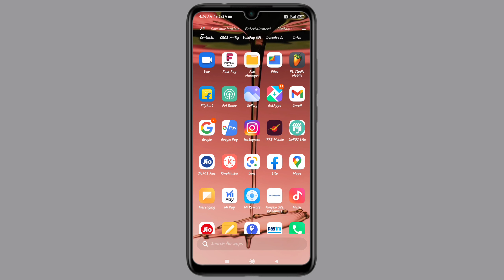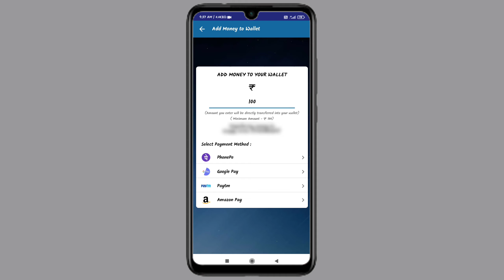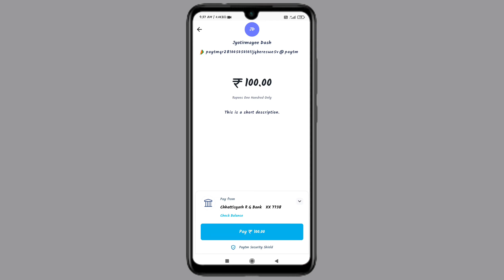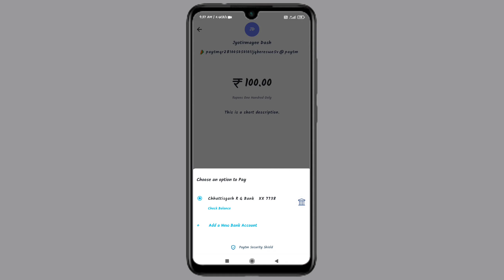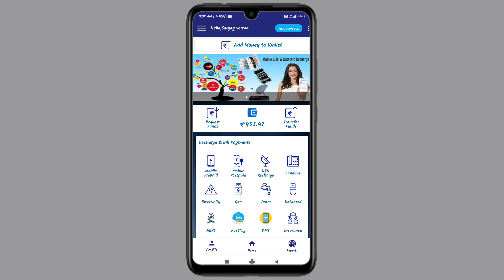How To Add Money Fast Pay India / Fast Pay India Me Money Kaise Add Karte Hai